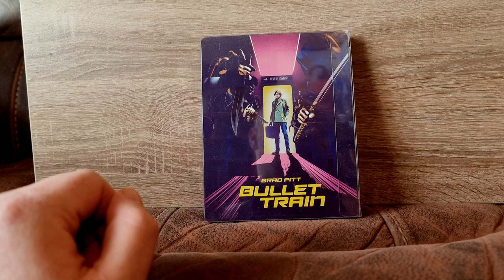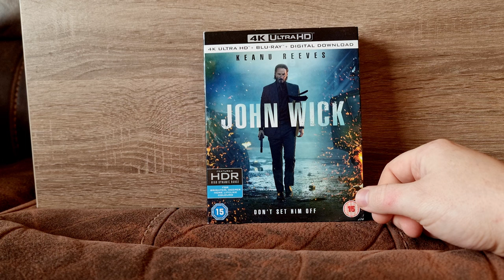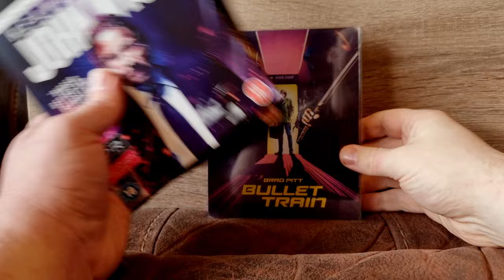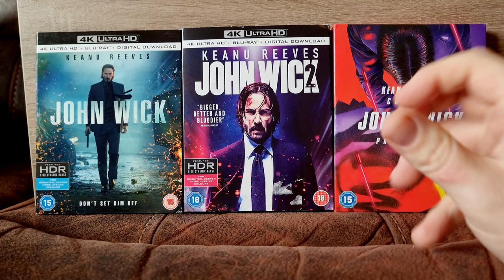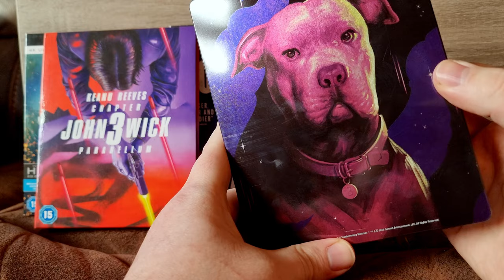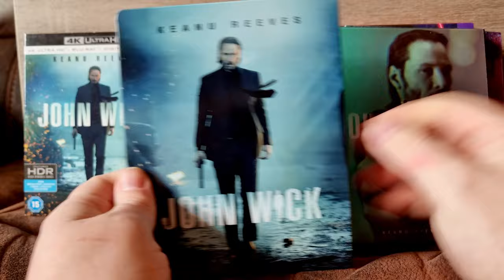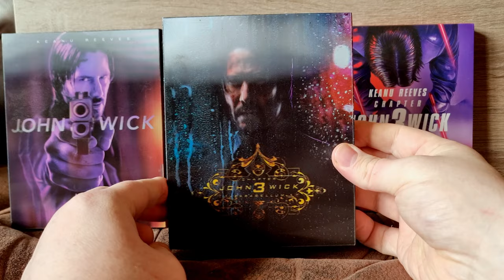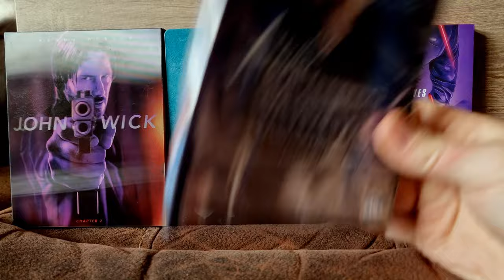87 North Steelbook Showcase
Today I am taking a look at my 87 North movie collection and talking about the movies from my favourite studio.

So founded by Chad Stahelski this studio is responsible for some of my favourite action movies.

- John Wick movies
- Atomic Blonde
- Nobody
- Kate
- The Day Shift
- Bullet Train

I am showing off my whole collection here, including my steelbooks, hope you enjoy.